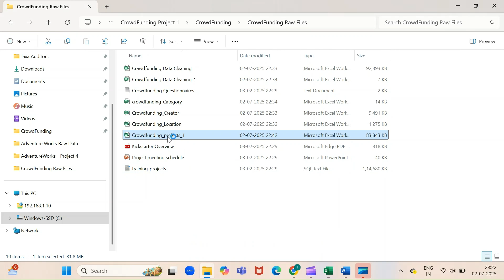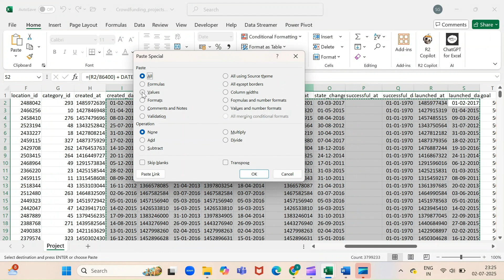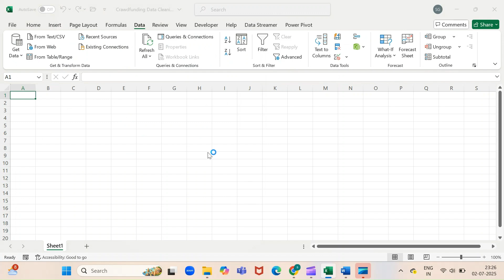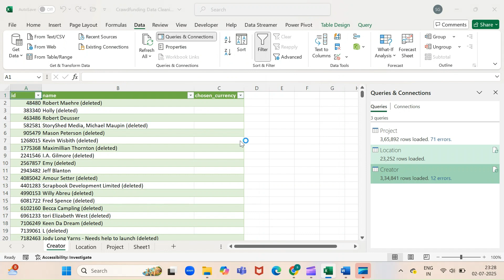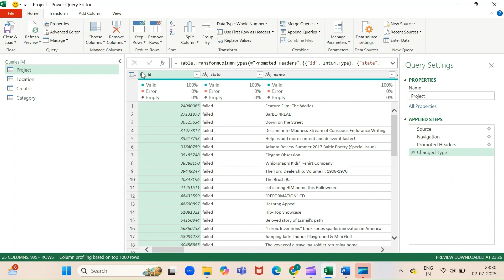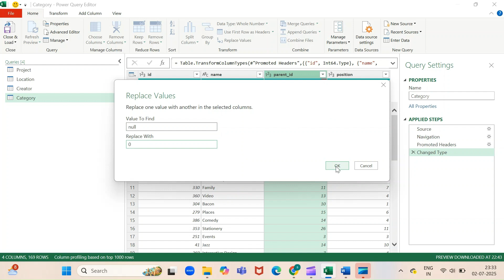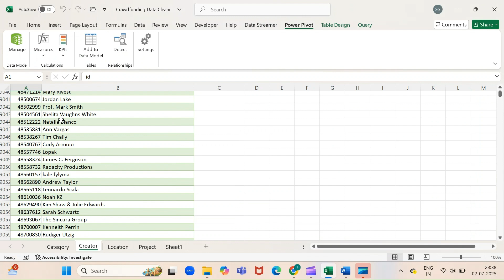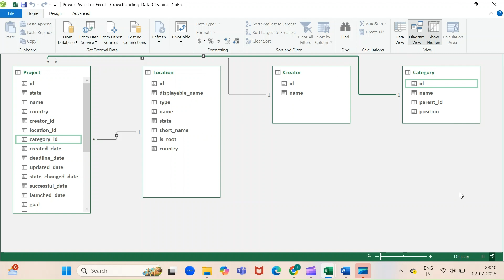Crowdfunding Data Cleaning & Modeling | Master Joins in Power Query & Excel - Data Analytics Project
Level up your data skills with this hands-on walkthrough of Crowdfunding Data Cleaning, Data Modeling, and powerful Join techniques! Whether you're using Excel or Power BI, this video covers everything from handling messy data to building structured relationships using Power Query.

🔍 What you’ll learn:

- How to clean and transform raw crowdfunding data
- Creating relationships and modeling data for better analysis
- Mastering Merge (Join) operations in Power Query
- Practical tips for organizing and visualizing your dataset

Key Moments:

00:03 Convert Epoch Time to Readable Date Format
03:50 Start Importing Files
06:29 Data Cleaning
11:25 Data Modeling
13:48 Join - Relationship Building

📊 Perfect for beginners and intermediate users working with Excel, Power BI, or any data project!